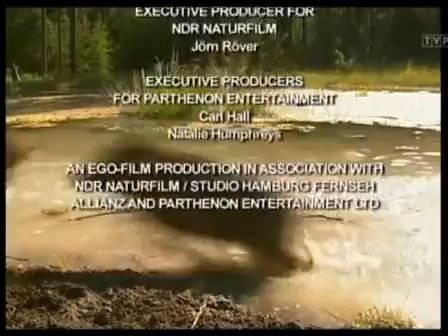Dzik,dziki z natury